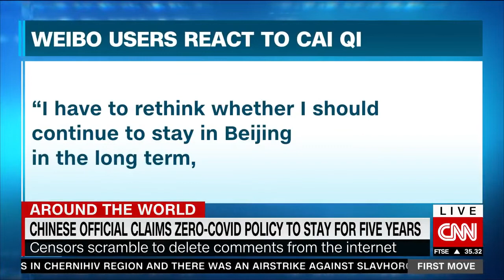China zero COVID policy for next 5 year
Alarm & outrage in China after a senior party official said zero covid will be in place for next five years, acc to Communist Party Newspaper. Rules would include regular testing/health checks/strict entry-exit policies for Beijing.